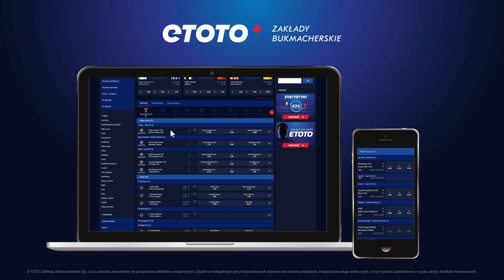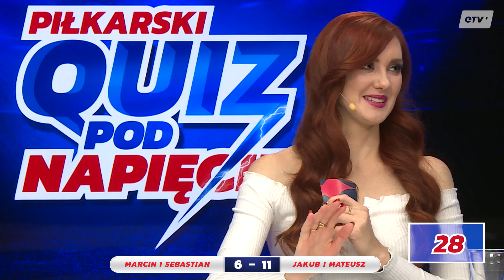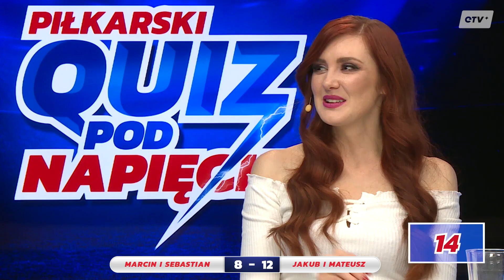OSTATNI ODCINEK SEZONU! Quiz Pod Napięciem – odc. 44 | ETOTO TV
Rok 2019 kończymy ostatnim odcinkiem pierwszego sezonu "Piłkarskiego Quizu Pod Napięciem"! Marcin Krzywicki i Sebastian Staszewski zmierzyli się z naszymi widzami, Kubą i Mateuszem. Odcinek prowadzi nasza Jola Zasępa!

Dla tych, którym mało - dodatkowe odcinki możecie obejrzeć na naszym Facebooku!